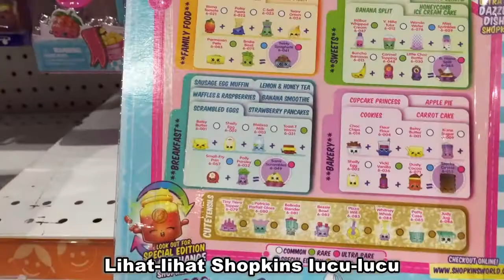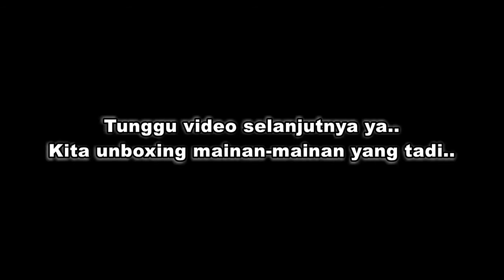Shopping at Toys Kingdom Lotte Shopping Avenue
Text di video salah, harusnya ini waktu di Toys Kingdom Lotte Shopping Avenue, yang di Grand Indonesia belum di upload videonya 🙏